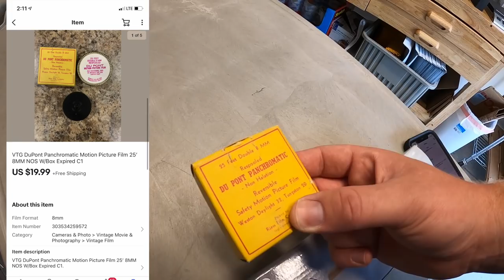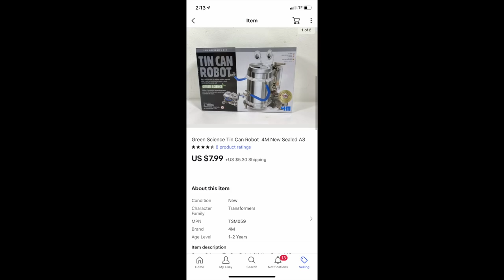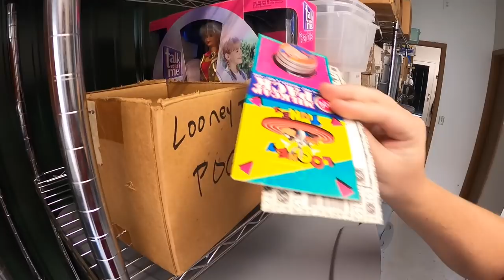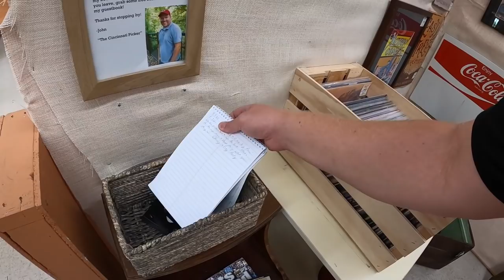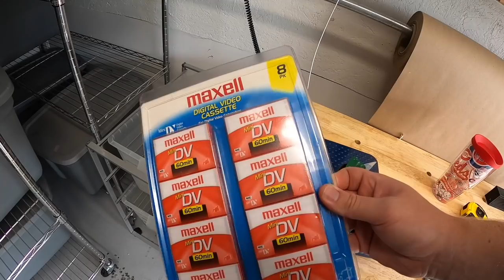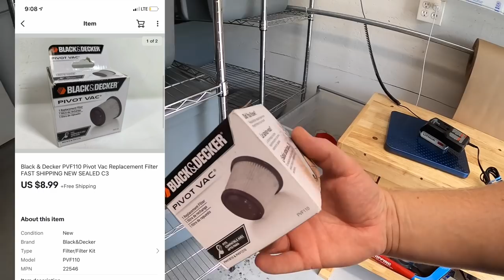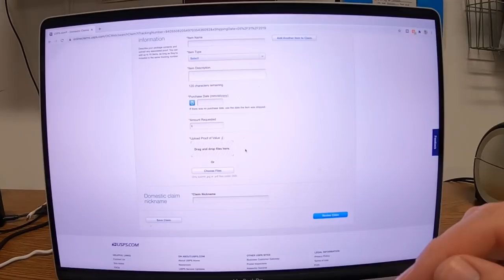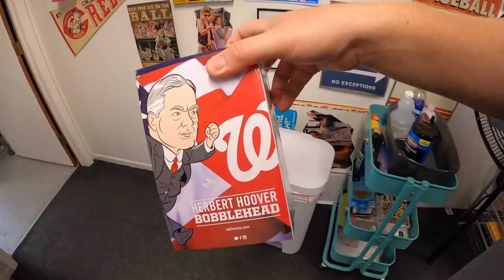This is What an eBay Seller Does All Week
My antique booths are located at:

4924 Union Center Pavillion Dr, West Chester, OH 45069